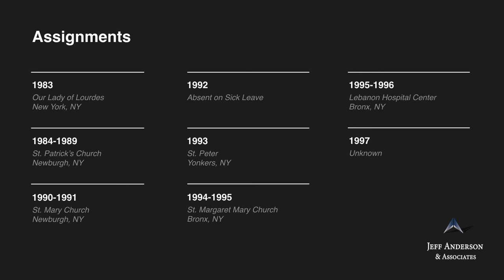Accused Priest: Samuel J. Taylor (Archdiocese of New York)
Fr. Samuel Taylor was ordained in the Archdiocese of New York. Fr. Taylor was included on the Archdiocese of New York’s 2019 “List of Archdiocesan Clergy Credibly Accused of Sexual Abuse of a Minor or the Subject of Eligible IRCP Compensation Claims,” under the subsection “[t]he following archdiocesan clergy are awaiting final canonical or archdiocesan disposition of allegations against them.” According to this list, Fr. Taylor has been removed from ministry and laicized. Fr. Taylor is believed to be residing in the Bronx, New York. Whether he has access to children is unknown.

Assignments:
1983 Our Lady of Lourdes, New York, NY (NY)
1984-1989 St. Patrick’s Church, Newburgh, NY (NY)
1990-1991 St. Mary Church, Newburgh, NY (NY)
1992 Absent on Sick Leave (NY)
1993 St. Peter, Yonkers, NY (NY)
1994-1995 St. Margaret Mary Church, Bronx, NY (NY)
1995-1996 Lebanon Hospital Center, Bronx, NY (NY)
1997 Unknown
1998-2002 Resurrection Church, New York, NY (NY)
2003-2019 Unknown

If you were sexually abused by Samuel Taylor or other Catholic clergy in New York, we want to help. Confidentially contact the law firm of Jeff Anderson & Associates to begin your journey toward healing and justice. Visit andersonadvocates.com today.